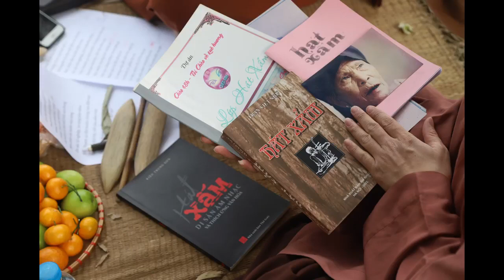GIỖ TỔ NGHỀ HÁT XẨM...